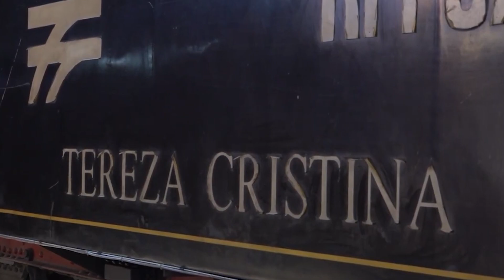Museu Ferroviário realiza 1ª edição do Festival do Butiá em Tubarão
O Museu Ferroviário de Tubarão vai realizar neste sábado (27) a 1ª edição do Festival do Butiá no município.